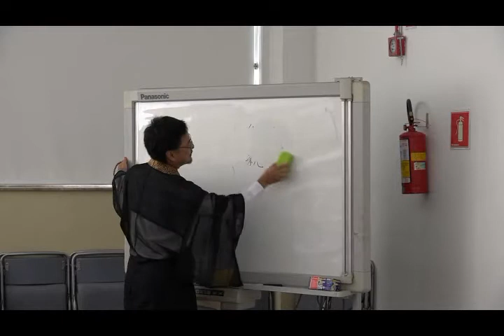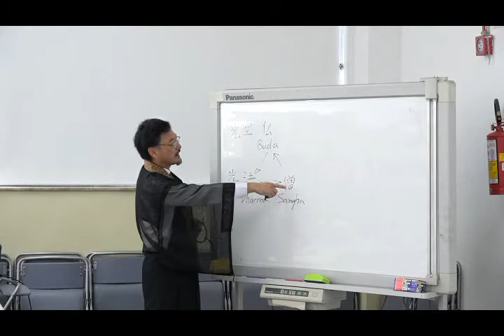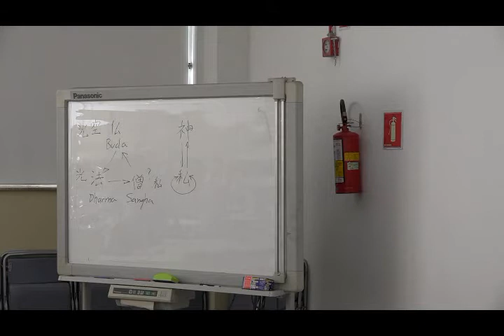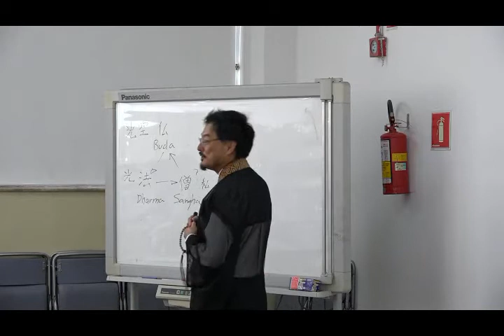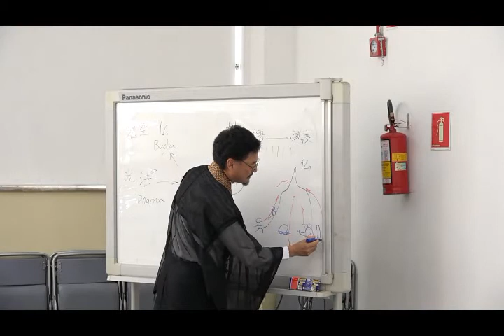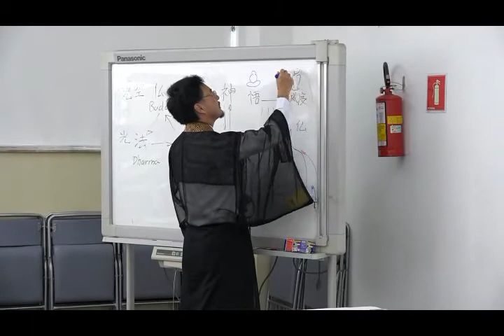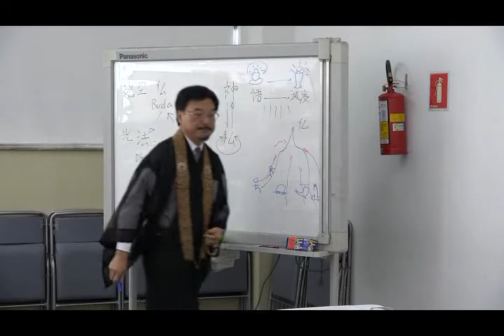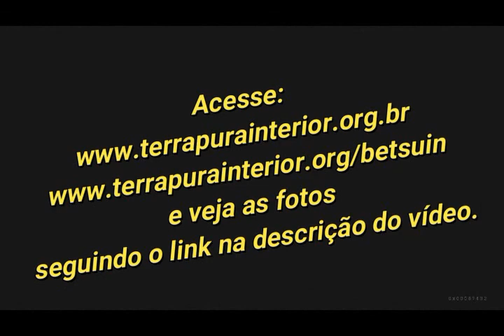3 Palestra Rev.Tettyo Sasaki - Seminário das Senhoras Budistas (Buppu Renmei Kenshukai) 2018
Seminário da Liga das Senhoras Budistas (Renmei) realizado no dia 7 de março de 2018 no Betsuin.